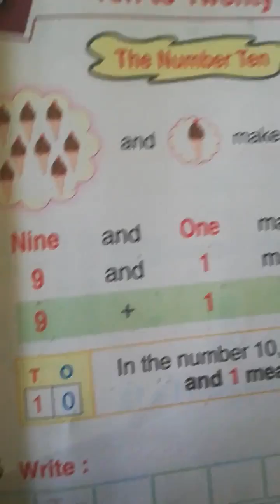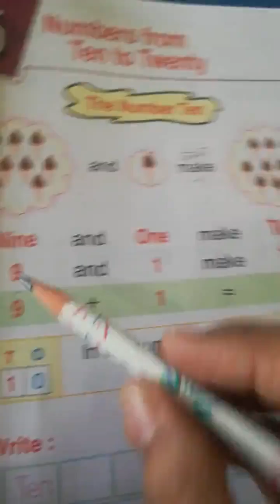1st Class Maths Chapter- 5 Part - 1